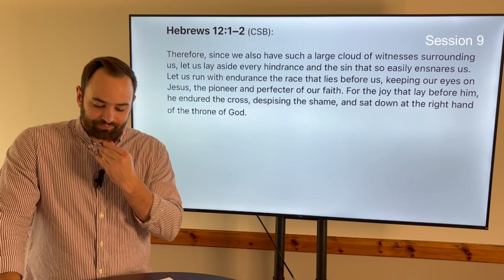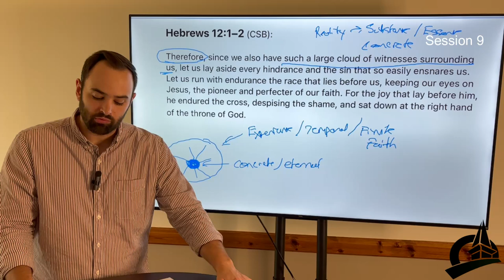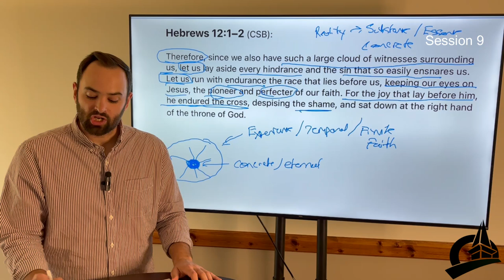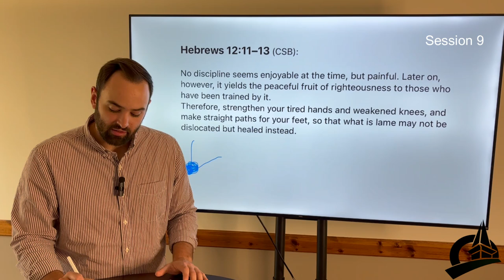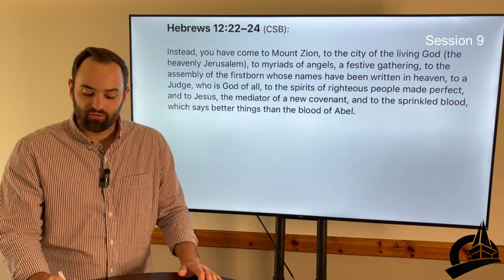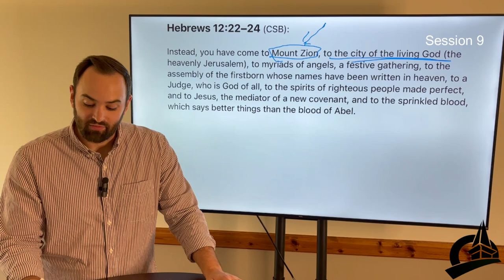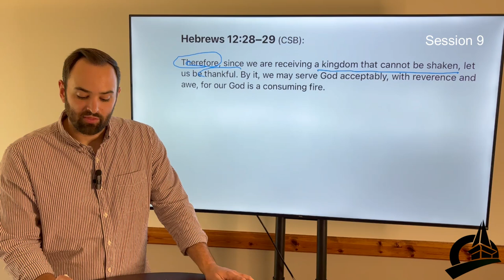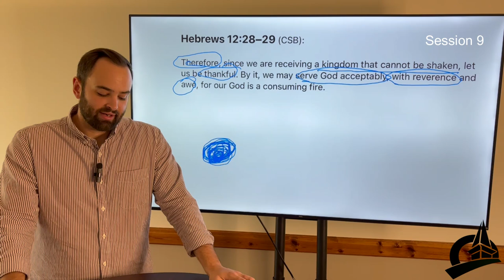Hebrews Summer Study Session 9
Teaching Session – Christian Endurance and Hope

Main Idea – The kingdom of God is not fully realized in our life on earth,
which means we will still endure hardships and suffering while here, which
will help us to grow in our faith and longing for the eternal kingdom where we
will be in the full presence of God.

Reading for the Week – Hebrews 12:1-29; Proverbs 3:11-12; Exodus 19:9-13

Reflection Questions
How does the imagery of hanging on the cross next to Jesus during our
hardships and seeing Him in a different light impact the endurance of your
faith?
How does inaugurated eschatology apply to living out the hope of our faith?